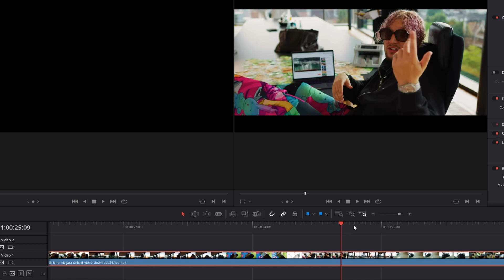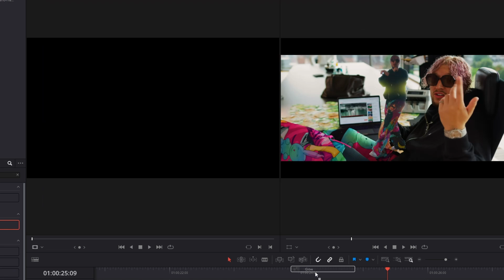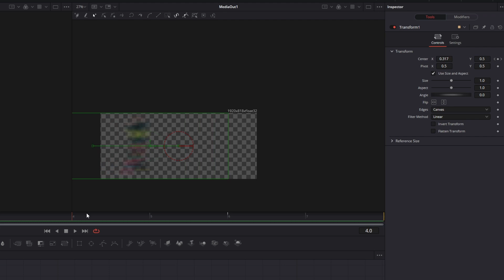Masked Glow Transition in Davinci Resolve | Tutorial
In this video I'll show you the Masked Glow Transition . If this tutorial helped you, please leave a like or a comment, that would help me a lot. Have fun :D

My Mic
My Hard Drive
Davinci Resolve 18 Beginner Guide
The Editors Guide to Davinci Resolve 18
My Keyboard

If you want to support me, you can do this

MrAlexTech
Patrick Stirling
Casey Faris
Molin Guides
Jamie Fenn
Billy Rybka
Sebastian Friedrich

They serve the potential buyer as an orientation and refer explicitly to certain products. Provided that these links are used, a commission can be distributed in case of a purchase decision.